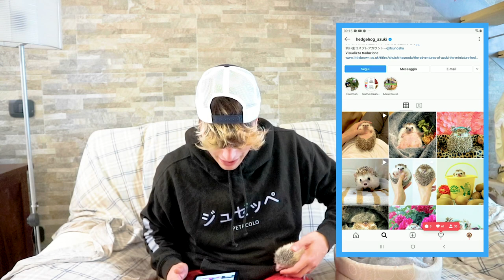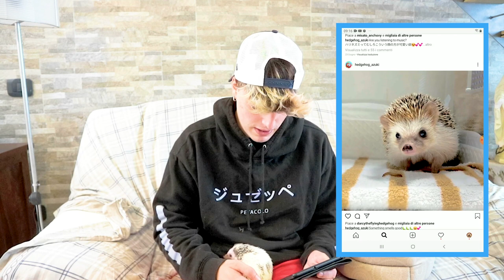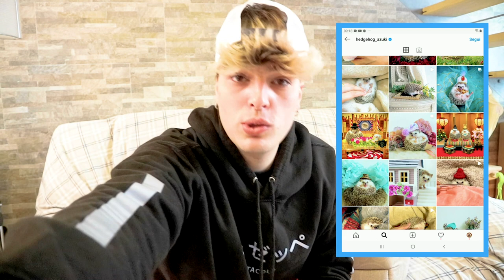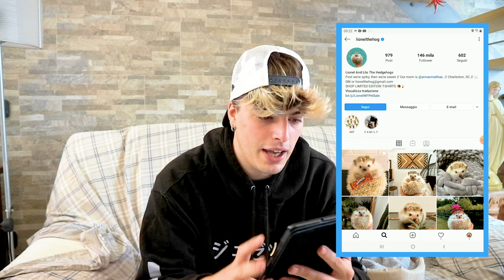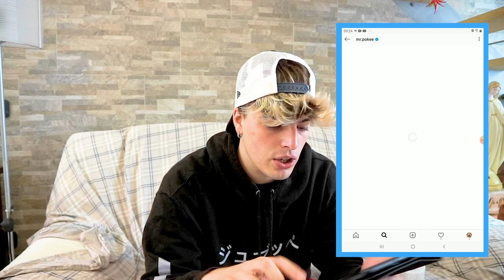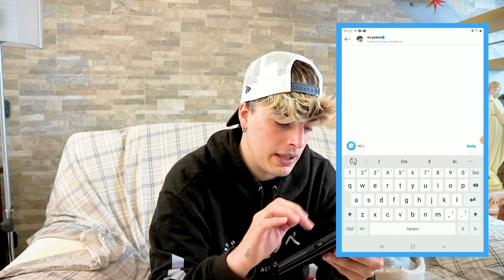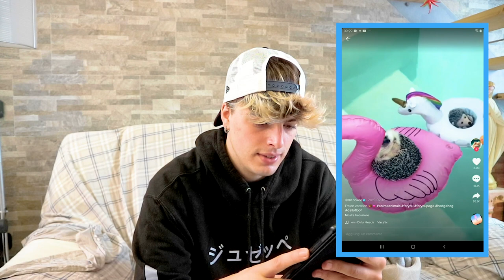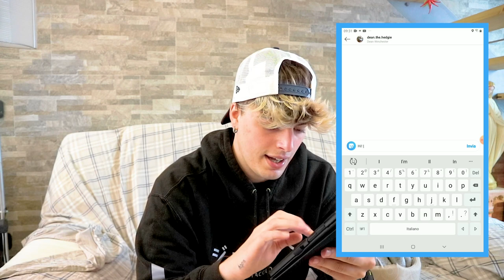HO CERCATO UNA FIDANZATA AL MIO RICCIO PEPITO!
Buonday! OGGI HO CERCATO UNA FIDANZATA PER IL MIO RICCIO PEPITO
Ogni sera sono in diretta su Twich : Giuseppebarbuto